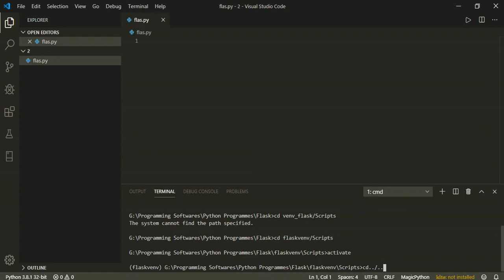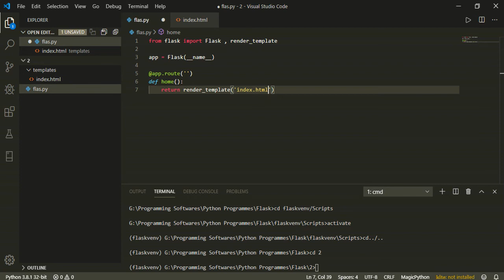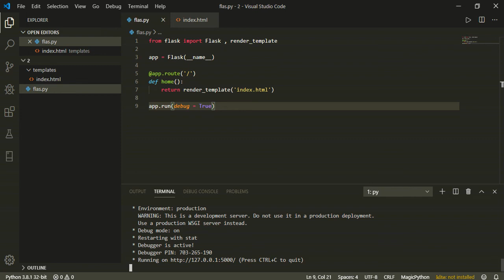Making a website faster than you can NUT - [PYTHON FLASK]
Flask Tutorial
Tutorial to make a website using Python and Flask
Flask is a microframework used to make websites.